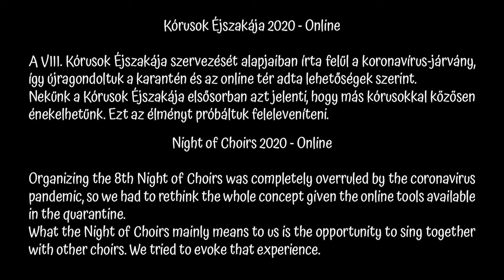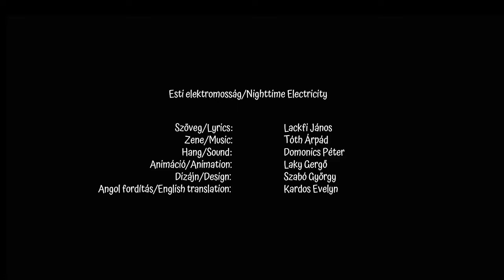Kórusok Éjszakája 2020 Online: Esti elektromosság/Night of Choirs 2020 Online: Nighttime Electricity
Kórusok Éjszakája 2020 - Online: Esti elektromosság
A VIII. Kórusok Éjszakája szervezését alapjaiban írta felül a koronavírus-járvány, így újragondoltuk a karantén és az online tér adta lehetőségek szerint.
Nekünk a Kórusok Éjszakája elsősorban azt jelenti, hogy más kórusokkal közösen énekelhetünk. Ezt az élményt próbáltuk feleleveníteni.

Night of Choirs 2020 - Online: Nighttime Electricity
Organizing the 8th Night of Choirs was completely overruled by the coronavirus pandemic, so we had to rethink the whole concept given the online tools available in the quarantine.
What the Night of Choirs mainly means to us is the opportunity to sing together with other choirs. We tried to evoke that experience.

Szöveg/Lyrics: Lackfi János
Zene/Music: Tóth Árpád
Hang/Sound: Domonics Péter
Animáció/Animation: Laky Gergő
Dizájn/Desgin: Szabó György
Angol fordítás/English translation: Kardos Evelyn

Külön köszönet/Special thanks to:
Bóka Laura, Krausz Judit, Göttinger Klára, Pelikán György, Pongrácz Mária, Scheili Renáta, Sulyán Tibor, Szabó György, Tóth Ilona, Turchányi Márton, Türk Tímea, Veszprémi Lilla, Zalavári Anna

Kórusok/Choirs:
AIKEM Choir (I)
Argenteus Hangműhely
Arte Semplice Kamarakórus
"Beatitudo" Chamber Choir (PL)
Cheeky
Chór przy Muzeum Śląskim w Katowicach (PL)
Cisz-harmónia énekegyüttes
Csíkszerda
Golgota Gospel Kórus
Korona énekegyüttes
Magyar Vöröskereszt Canterino Kamarakórusa
Mixed Choir of the Greek Kodály Conservatory (GR)
Musica Ludens Kamarakórus
PálFeris kamarakórus
Pax et Bonum Kamarakórus
Prelude Vegyeskar
Sarlós Boldogasszony Kórus
Song Factory Budapest
Young and Talented (PL)

Kórusok Éjszakája 2020 - Hangot a térnek!
Night of Choirs 2020 - Singing people, happy people!